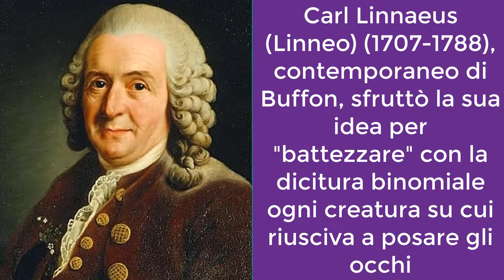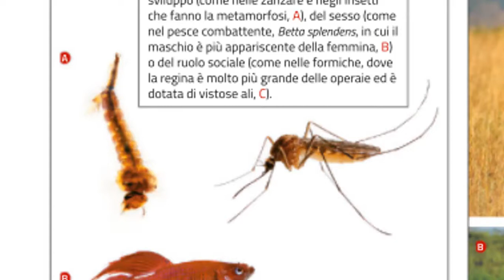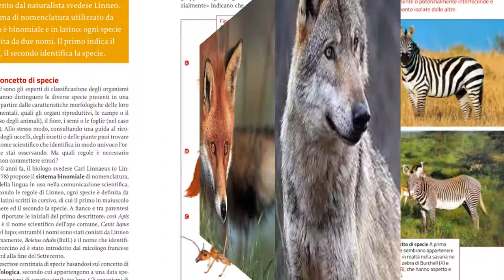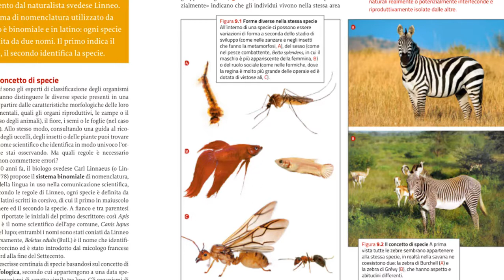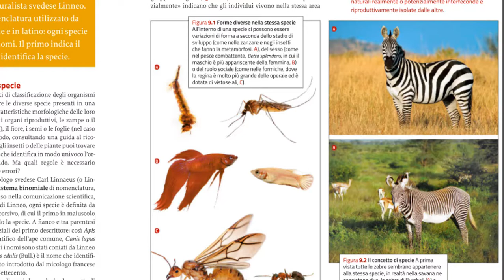Il concetto di specie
Come si definisce una specie? Cosa significa?